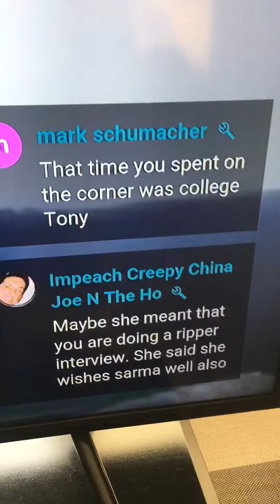Tony Pizza talks about the mentality handicapped. The irony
Now we know what kind of a pizza man he was. Holy shit.